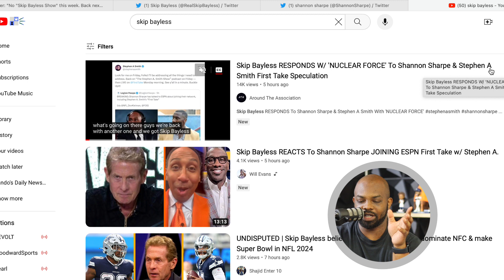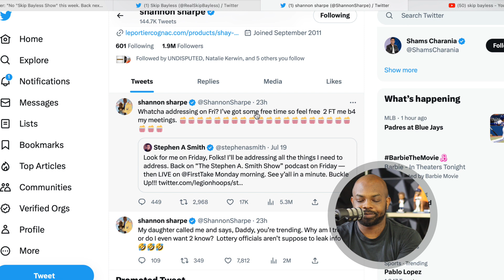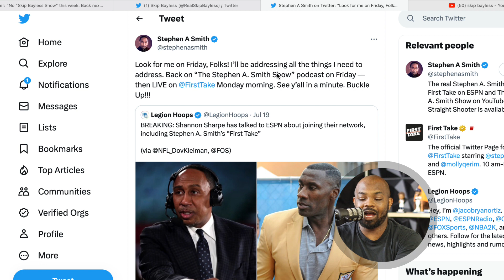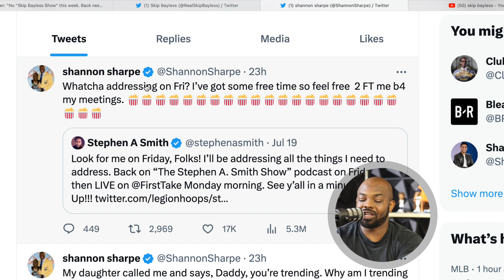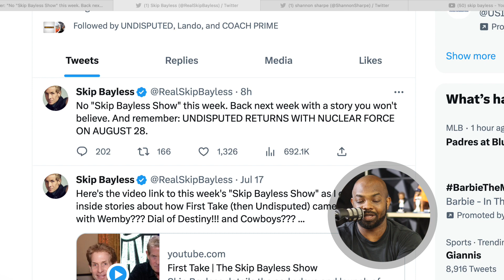Did Skip Bayless Just Take A Shot At Shannon Sharpe and Stephen A Smith?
FanDuel

PrizePicks

DraftKings

💎 Crypto💎

📈Investing📉

📘Facebook Groups📘

🆒Social Media🆕

🔑Affliate Links🔑